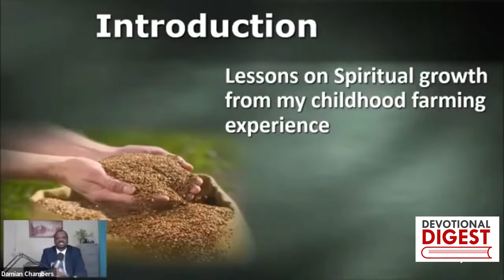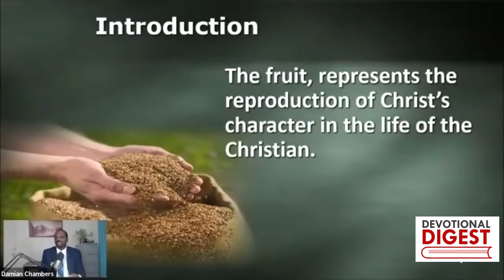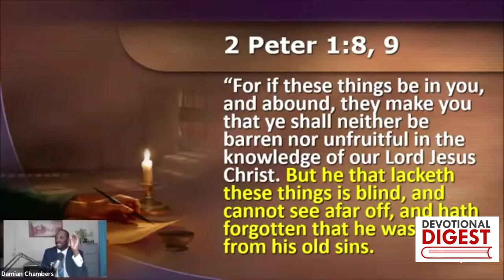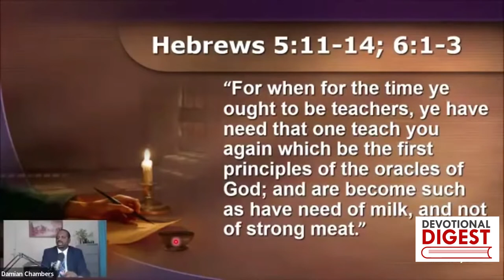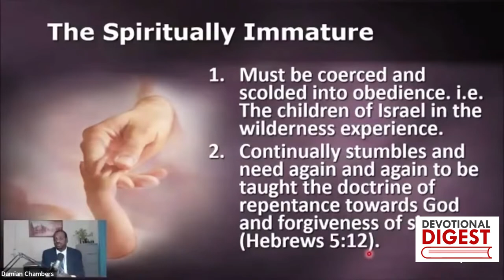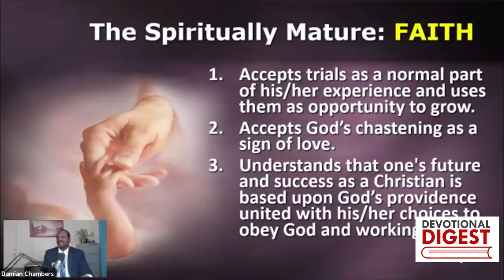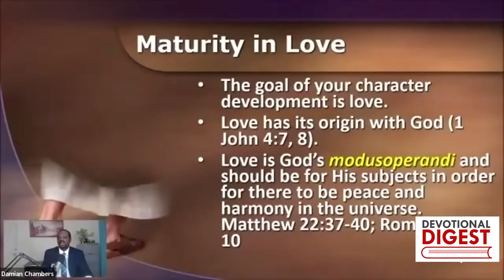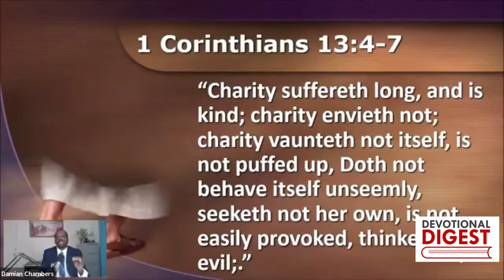Maturity in Love, pt. 1 of 3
This is part 1 of a 3 part presentation on what it means to be a mature Christian. In this video Pastor Damian Chambers introduces the concept of spiritual maturity as taught by the scriptures and begin the discussion on how spiritual maturity is measured.
Access more links from Devotional Digest